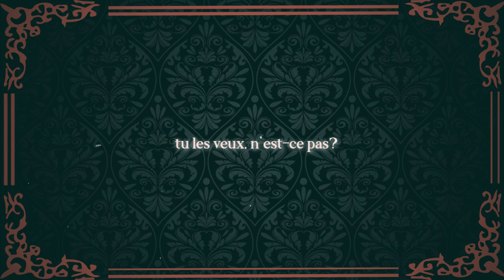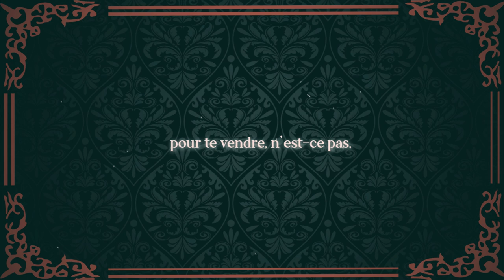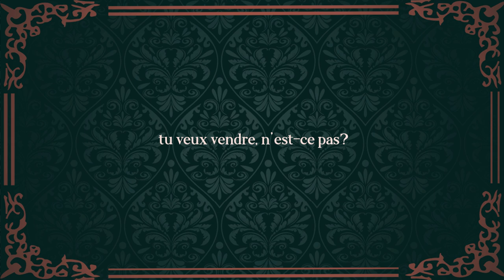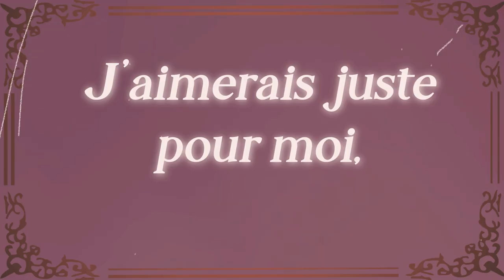「FRENCH COVER」ビーバー/BEAVER by すりぃ | nemu*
「A quoi bon si je suis pas numéro un?」

SALUT BONSOIR WOW ça fait très longtemps que j'ai écrit ces lyrics et il était temps de leur rendre justice !! J'espère que ça vous plaira, j'aimerais essayer de faire plus souvent des vidéos quand je ferai des covers, je suis pas encore ultra pro en vidéo mais on y arrive!!

✧˚ · . SONG INFOS  . · ˚ ✧

✧˚ · . COVER INFOS  . · ˚ ✧

Art, Vocals, Video, Lyrics : @nemu_etoile
Mix : @excelsiorx